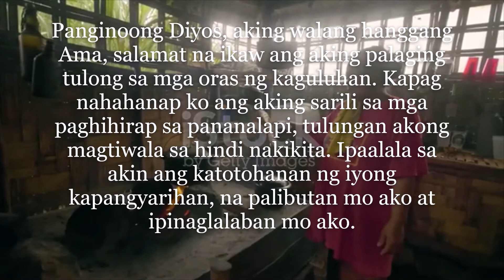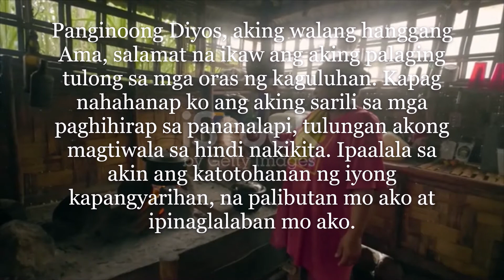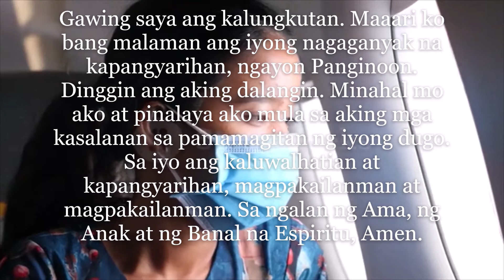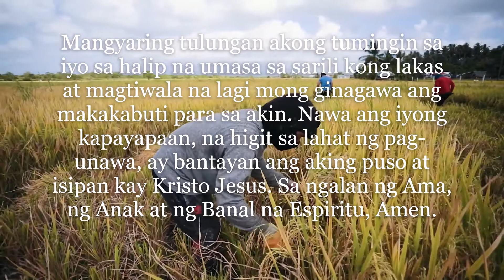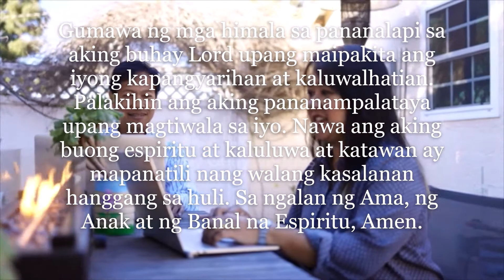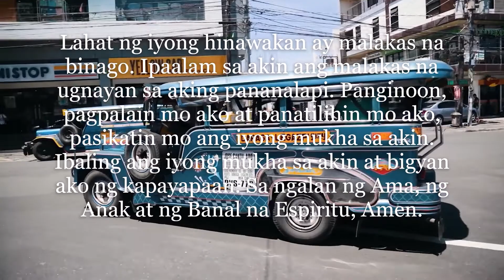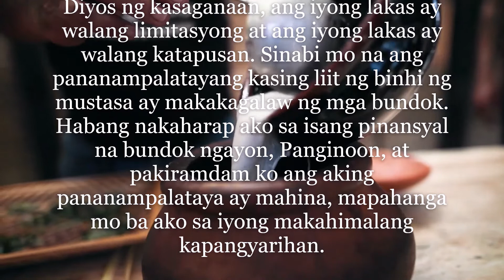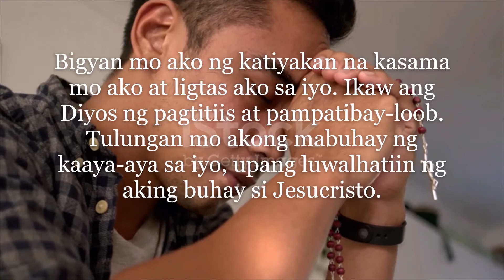Panalangin sa mga Suliranin sa Pananalapi